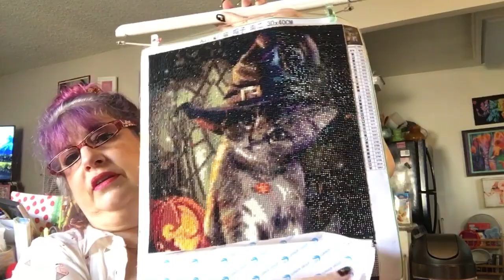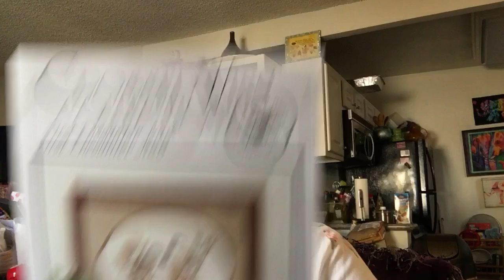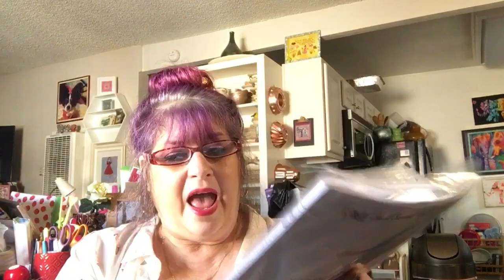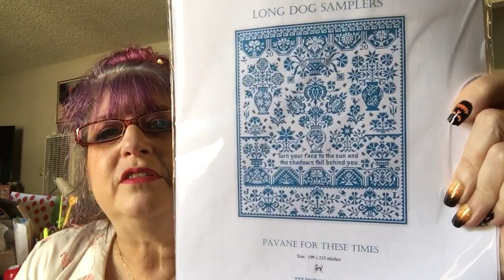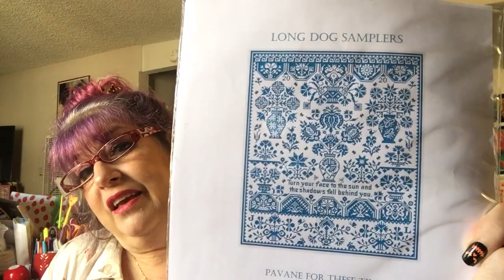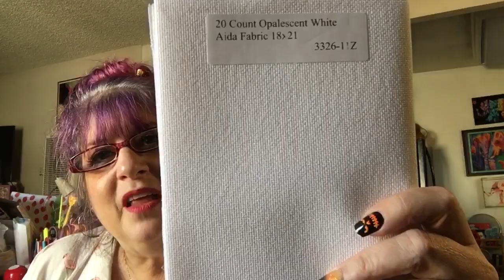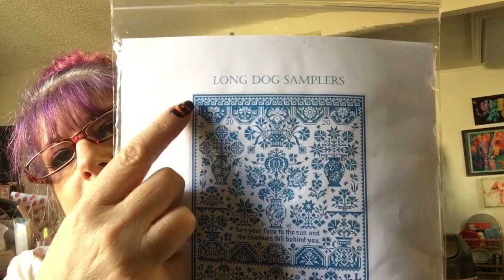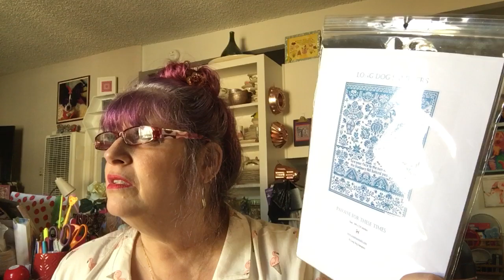FlossTube #65 - I was flat on my back but still got a lot of stitching done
Finishes (2020):
**Lion of Judah needlepoint kit (eBay find) design by Bette Elovitz exclusively for Kreinik Mfg. Co.,
Inc. using included silk and fancy floss (finished 12/29/2019)
**Year of Celebrations by Hands on Design on 28ct Lugana in either Arctic or Alchemy w/ various overdyed flosses and DMC
**Kintsugi Heart - designed by KarlaBeingCrafty on 3 colors of 14 ct aida w/ Needle necessities and Kreinik floss
**Little Mermaid by Snowflower Diaries on 28 ct Linen HDbKBC w/ Needle Necessities Floss
**Color Delights - Bubblegum by Needle Delights Originals counted canvas kit on 18Ct
monocanvas w/ called for specialty threads
** Rose Garden by Nancy's Needles counted canvas kit on 18ct monocanvas w/ called for
specialty threads
**Clementine by Plum Street Samplers on 18ct Damak Aida in Mint  w/Gentle Art Threads from stash
** Gathering Honey by The Blue Flower on 22ct Hardanger HDbKBC w/ a combo of called for flosses and substitutions from stash
** Suffrage Act by Little House Needleworks on14ct Mermaid's Sea Opal Aida by Under the Sea Fabrics w/ GAST and Needle Necessities (Threadworx) flosses from stash
**Tiny Halloween Ornament inspired by Stitch People pattern on 18ct Aida HDbKBC w/ threads from stash
**Hilde's Happy Hanukkah (A Very Hilde Yule) by Bendy Stitchy Designs on 14ct Cosmos Aida by Under the Sea Fabrics w/ threads from stash
**Boo! by Brittercup Designs on scrap evenweave w/ GAST from stash
**Boo by Val's Stuff on 14ct glow in the dark Aida with DMC etoile floss
**Color Delights - Lime (doing 5 color ways) by Needle Delights Originals counted canvas kit on 18Ct monocanvas w/some called for specialty threads and some substitutions

WIPs: - (HDbKBC means Hand Dyed by Karla Being Crafty - Me!)
**First Encounter by Crossed Wing Collection on 18 ct True Colors Backgrounds Aida with called for DMC
**Leo by Satsuma Street on 14ct Black Aida w/ mostly called for DMC from stash
** Fire Burn and Cauldron Bubble by Ink Circles on 14ct purple Aida from Stash w/ Needle Neccessities Floss #1441 and Coats and Clark green variegated floss from stash
** Autumn Cat by Owl Forest Embroidery on 22ct red Hardanger w/ Needle Neccesities flosses from stash
**Tree of Butterflies by Alessandra Adelaide Needleworks on 18 ct Aida HDbKBC w/ Needle Necessities floss
** The Village Bookstore by Randal Spangler charted by Heaven and Earth Designs on 25ct Lugana Easy Count w/ called for DMC floss
** Social Butterfly by Witchy Stitcher on 14ct Opal Black Magic Aida by Under the Sea Fabrics w/ Needle Necessities (Threadworx) #1861 and DMC
**Classic Pooh  from LCStitchery on Etsy on 16ct Gelati Aida by Enchanted Fabrics (eBay find) w/ NeedleNeccessities (Threadworxs) flosses and DMC 310
**Lavender Roses by Carrie Hawks charted by Heaven and Earth Designs on 18ct Aida Easy Count w/ called for DMC floss
** Cat Nap Fae by Nadia Tate charted by Heaven and Earth Designs on 16ct Crystal Whirlpool Aida by Picture This Plus with called for DMC
** All Hollows Eve by Glendon Place on 16ct Jewel Aida w/ mostly DMC (including glow in the dark and metalic flosses)
**Black Grace (I) needlepoint pillow kit by Collection D'Art